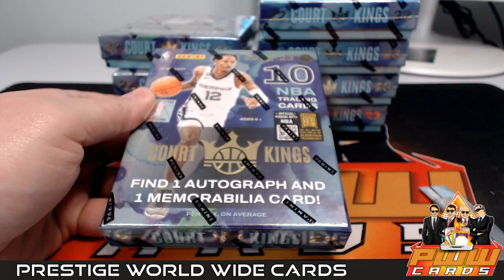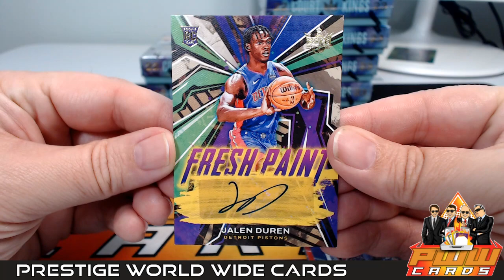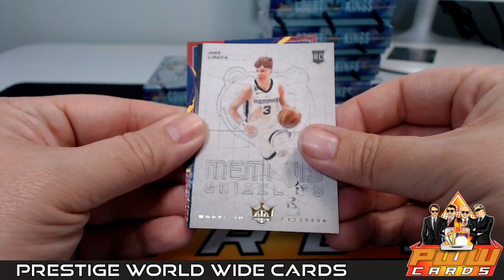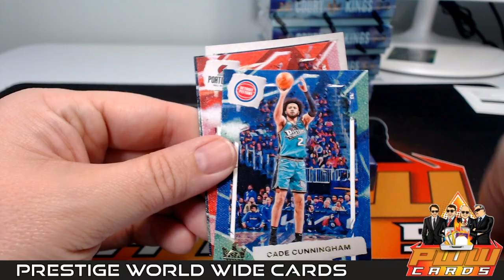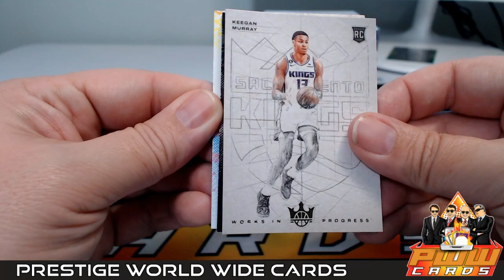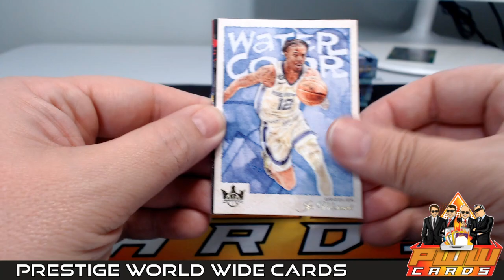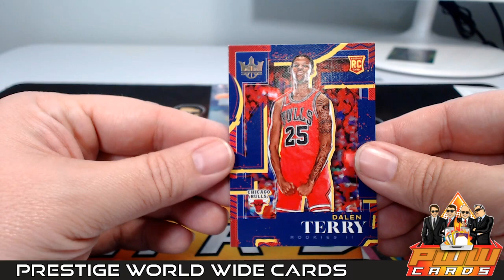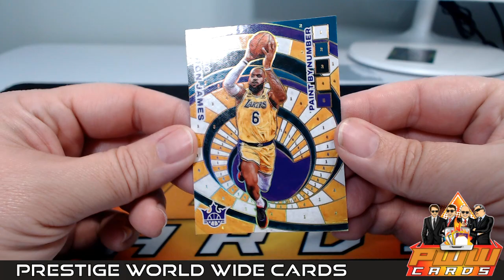2022-23 Court Kings Basketball 8-Box Half Case Break #4